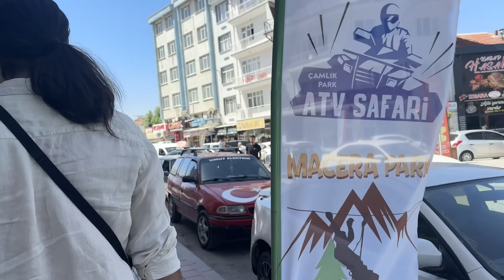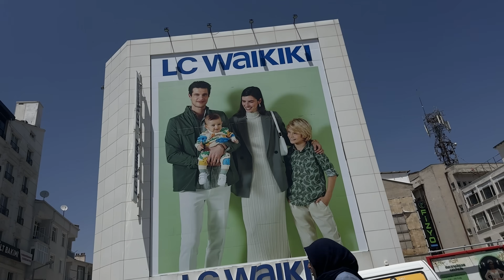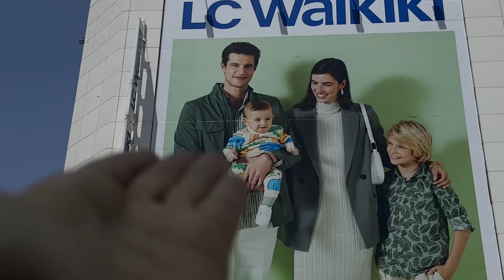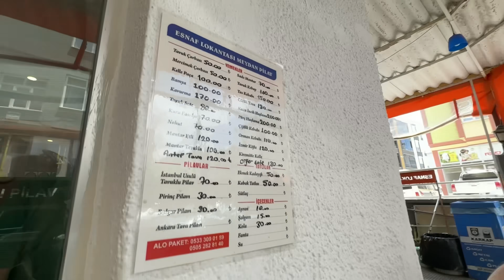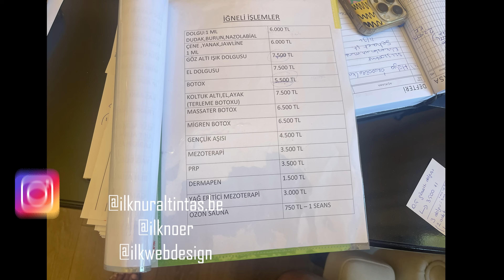Günlük Vlog | Karaman Gurbetçi Vlog | Konya Estetik Maceram | Botoks ve Dolgu Deneyimim!